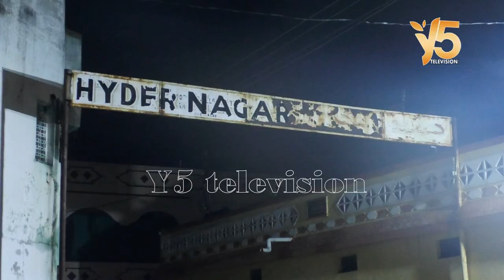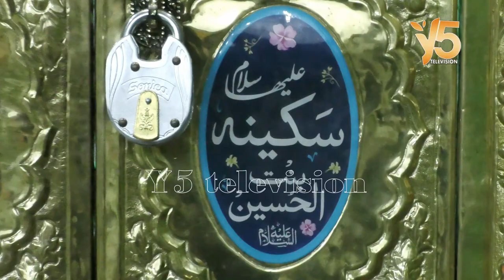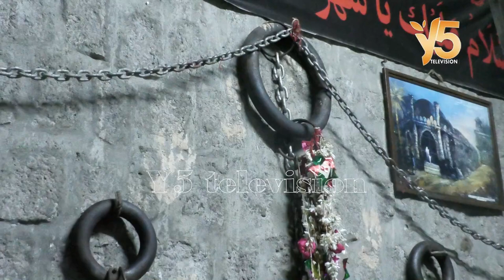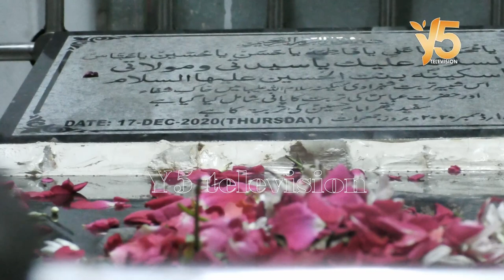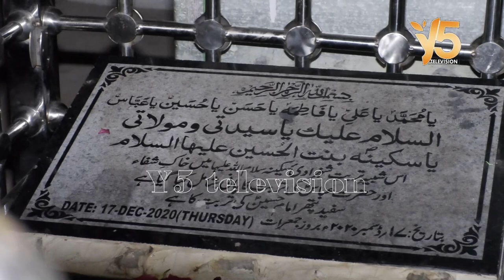Ashoor khane Shazadi Sakina s a Malkajgiri Hyd 2021 1443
Live🔴

Checkout For Detail :- file:///C:/Users/Nader%20Ali/Documents/y5%20Television.pdf